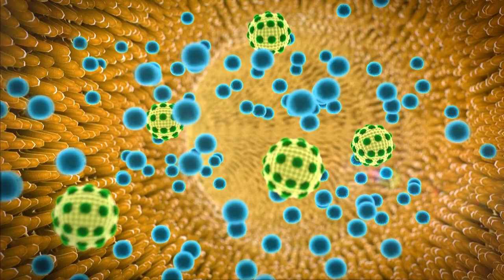Gato vomitando AMARELO! O QUE FAZER?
Muita gente se pergunta sobre o que fazer quando gato vomita amarelo. E a partir daí a pergunta surge, o que dar para gato vomitando amarelo?

Conheça os produtos para gatos na loja da Pet Afeto.

USE O CUPOM PETAFETO10 PARA 10%OFF NA PRIMEIRA COMPRA.

Bom esse problema é muito comum, porém na maioria dos casos é fácil solucionar. Nesse vídeo entenderá quais os tipos de vomito de gato e particularmente o que fazer quando o gato está vomitando amarelo.

Gato vomitando amarelo remédio! São muitas as causas dos vômitos, porém o melhor remédio irá depender da causa em questão.

Verifique se o seu bichano tem outro sintoma além do vomito, para isso fique atento e se possível registre detalhadamente o aspecto e frequência do vomito.